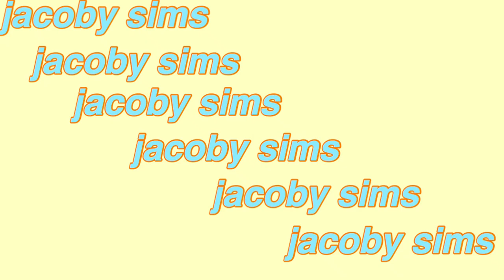trying on EVERYTHING in my closet ~a try on haul of sorts~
comment "team damon"  for a Bad Wifi Member Gold Card
comment "team stefan" for absolutely nothing... unsubscribe

Hey, my name is Jacoby. I post vlogs, lifestyle; basically my life. My wifi sucks 24/7, but here I am mf grinding.

major huge large big facts about me
age =  20 (1999)
height = 5’11”
major = business
schedule = sunday,wednesday,friday at 12:00pm ET/ 11 AM CT

camera tings
= joby gorillapod

music (sorry copyright gods)

my milestones
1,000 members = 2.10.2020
2,000 members =
5,000 members =
10,000 members =
50,000 members =
100,000 members =
300,000 members =
500,000 members =
1,000,000 members =
?,???,??? members =